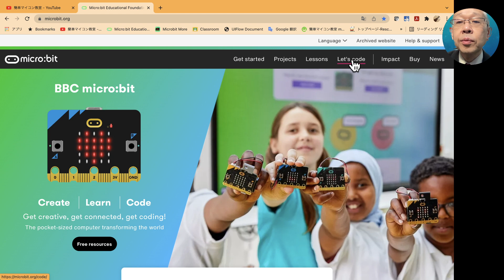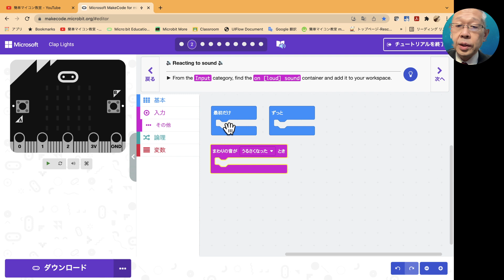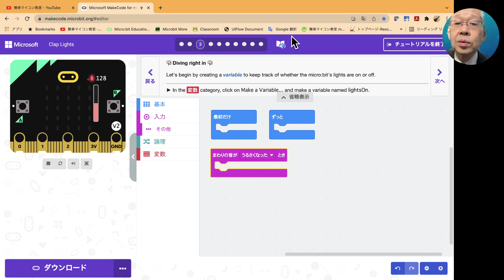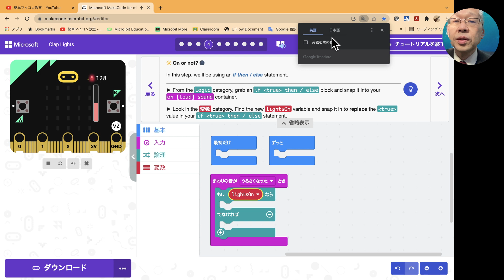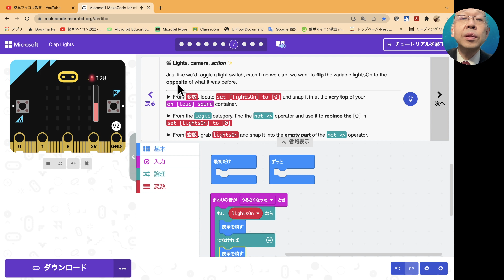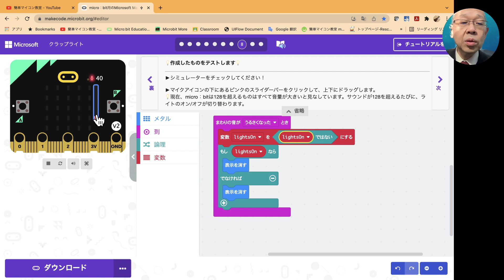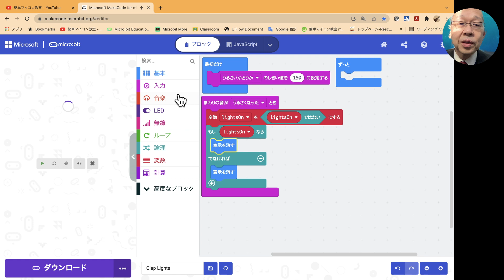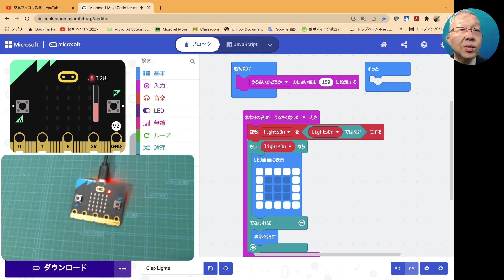V2チュートリアル④【micro:bitV2】拍手に反応するライト 第705回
今回は、新型マイクロビットが持つ音センサのチュートリアルです。

拍手の音に反応してマイクロビットのLEDがついたり消えたりします。

変数の定義でちょっとしたテクニックをつかっているチュートリアルです。

明日は、最後のチュートリアル、Blow Awayを説明します。

■チャプター
00:10 本日の内容（クラップライト）
00:25 マイクロビットのホームページ画面からマイクロビットのプロジェクト画面に移動
03:00 チュートリアル④：クラップライトの説明開始
10:35 実機による動作確認
12:45 本日のまとめとチャンネルの宣伝

■関連サイト
１）本日のプログラム（拍手に反応するライト）

２）micro:bitのプロジェクトページ（少し下にmicrobitV2のチュートリアルがある）